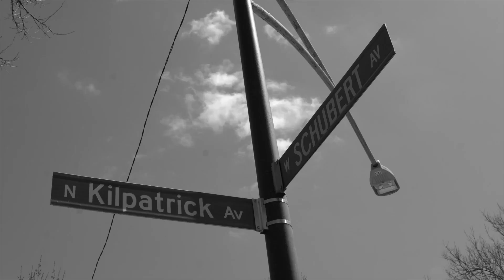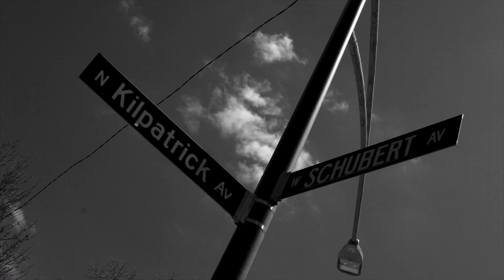SlashMastACID : For My Family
Lyrics written and Recorded by: SlashMastACID
Beat Produced by: Nyro The Madman
Music mixed and Mastered by: SlashMastACID @ Got Bud Sound Lab in Chicago
Film shot by: Shami Sosa
Film Edited and Directed: Shami Sosa and Emerald Ave Agency
Got Bud? Recordz 2022
SlashMastACID